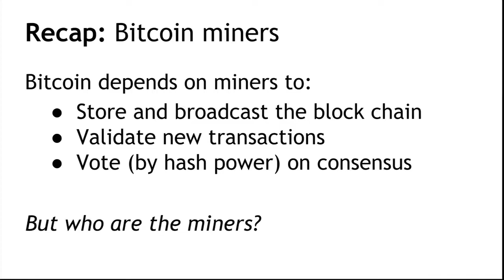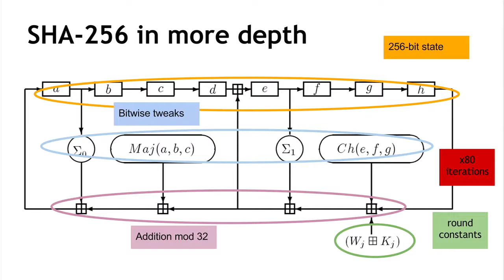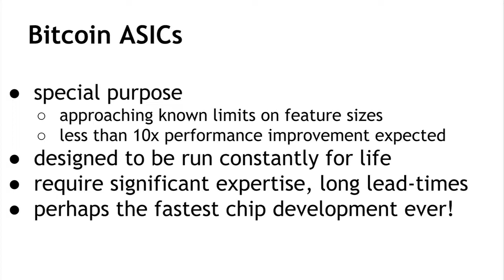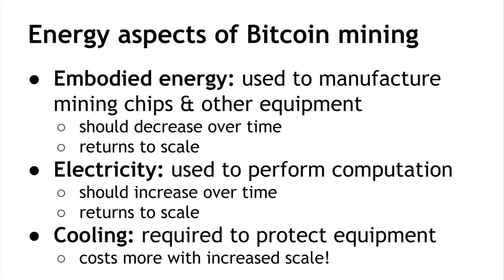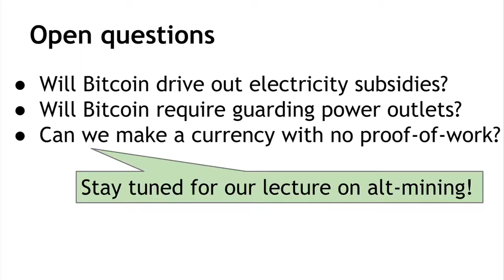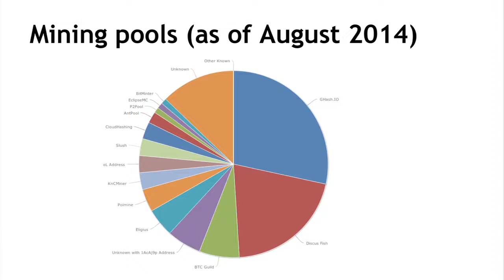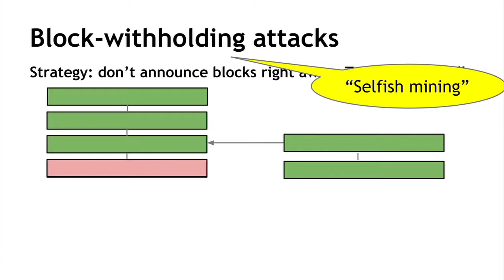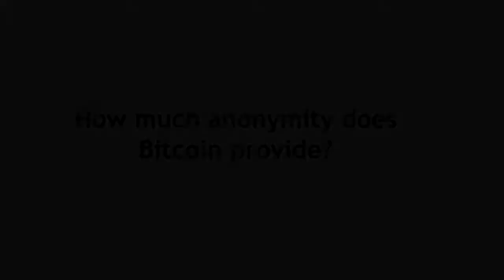Lecture 5 — Bitcoin Mining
Fifth lecture of the Bitcoin and cryptocurrency technologies online course. For the accompanying textbook, including the free draft version,

In this lecture (click the time to jump to the section):

* The task of Bitcoin miners 0:15
* Mining hardware 10:17
* Energy consumption & ecology 33:38
* Mining pools 50:16
* Mining incentives and strategies 1:04:29

Education and Opportunity

But how do you even begin? What if you’re starting from absolute scratch?
Well… we’ve got the perfect resource that provides you a rock solid foundation to build your future success upon.
And it’s called the “Future Money Cryptocurrency Certification Course.”
Normally this 10 module course sells for $297.00…
But you can access it all for FREE.

Hardware Wallets:
Ledger Nano S